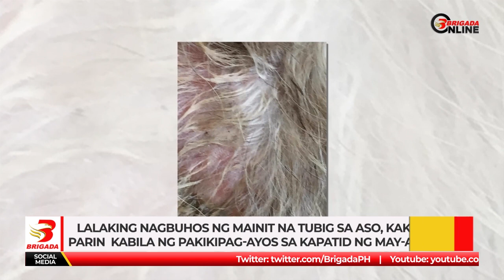Lalaking nagbuhos ng mainit na tubig sa aso, kakasuhan parin kabila ng pakikipag ayos